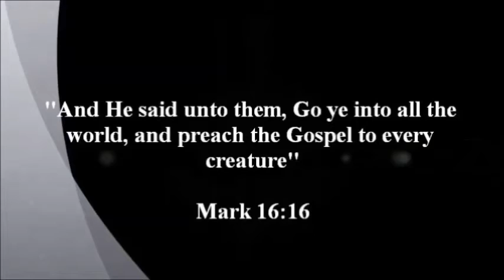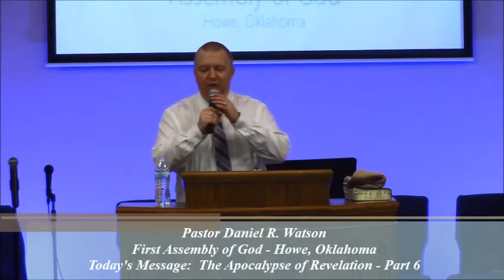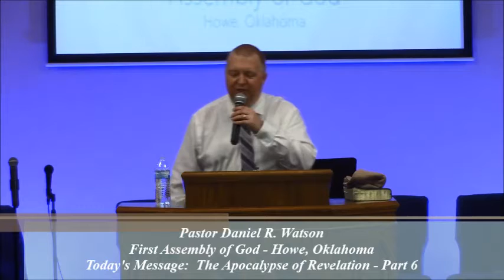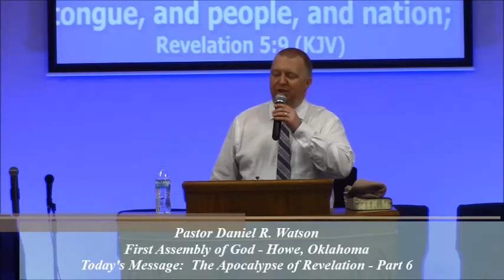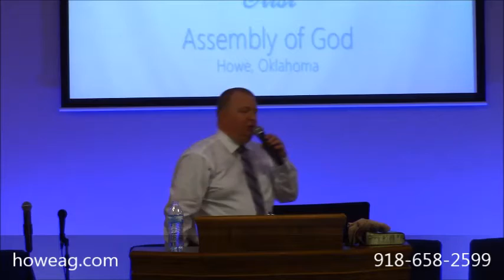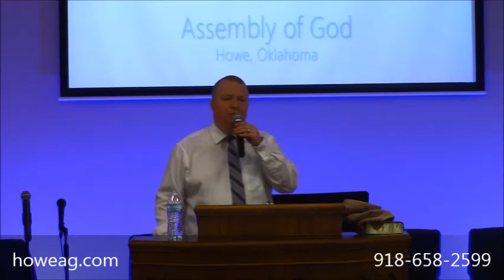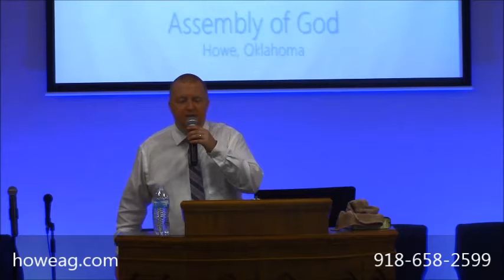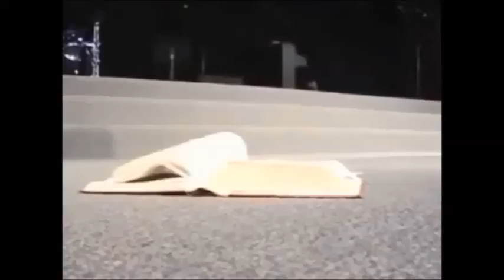Sunday Night, June 13, 2021 "The Apocalypse of Revelation - Part 6" - Pastor Daniel R. Watson